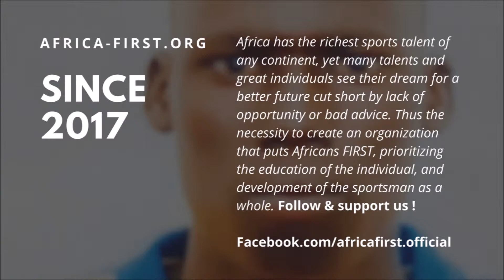Pierre Tembo Kasereka, 2001 born.